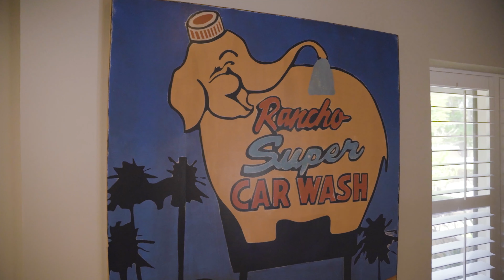1599 N Via Norte - Marc Lange & Associates 2021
Located in the foothills of Old Las Palmas in Little Tuscany, this stunning tennis estate optimizes the terms ''luxury'' and ''desert living''.  Close to 5,000 sq ft of living space, on almost 2/3 of an acre of prime Palm Springs real estate, you'll find yourself immersed in the true Palm Springs resort lifestyle of indoor/outdoor living.  The South facing backyard provides optimal sun exposure during the winter months and protection from the summer afternoon sun, perfect for year-round outdoor living.  Very rare to find in today's real estate market is a full-size Tennis Court!!! The ''U'' shaped home provides an optimal floorplan design with stunning mountain and pool views throughout the home. With 4 en-suite bedrooms, a total of 6 bathrooms and an attached office space with separate entrance (and full bath), your guests will have great separation of living spaces for quiet reflection when needed. Beautiful travertine and hardwood floors, natural pitched cedar ceilings with exposed beams, grand rooms, wet bar with walk-in wine cooling room and an impressive Chef's kitchen with slab granite and high-end stainless appliances make this the perfect home for both intimate and large gatherings. The master retreat is bigger than most New York City apartments with an oversized walk-in closet and a stunningly appointed spa-like bath with fireplace, soaking tub, and a steam shower.

Marc Lange, Broker Associate
CalDRE: 01407481
Pacific Sotheby's International Realty